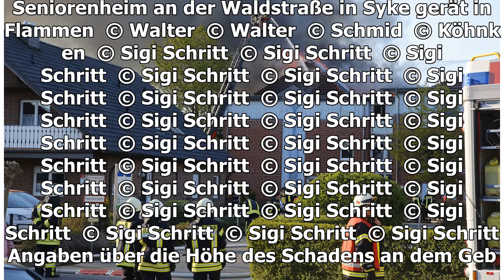Feuer in Seniorenheim: Gebäude in Syke unbewohnbar – Ermittlungen starten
Ein Seniorenheim in Syke ist am Mittwoch in Brand geraten. Die Feuerwehr ist mit einem Großaufgebot angerückt und rettete zuerst alle Bewohner aus dem Gebäude. Feuer in Seniorenhe...